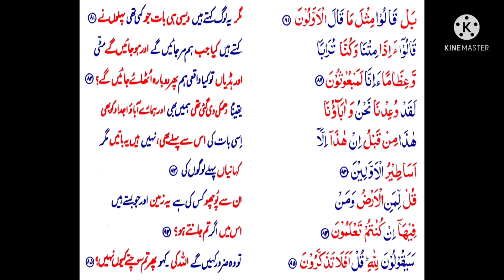S23 Serial.P81 Serial.P82 Serial.P83 Serial.P84 Serial.P85 Serial.Surah Mumenoon Ayats 81-85.